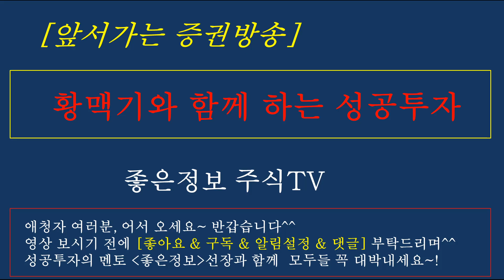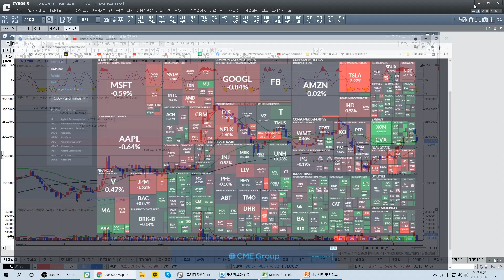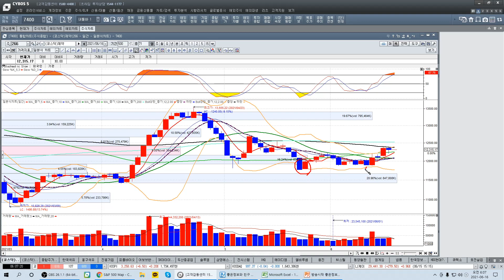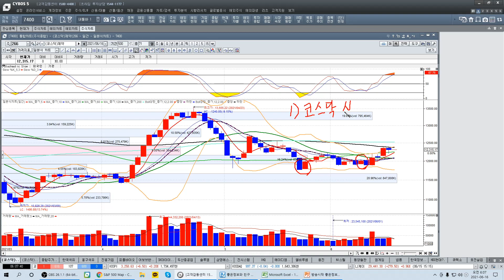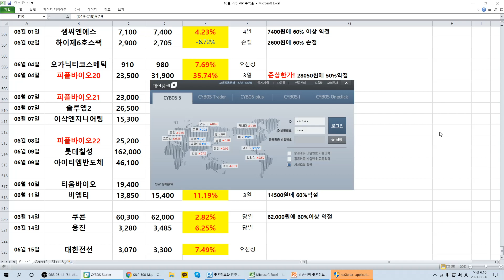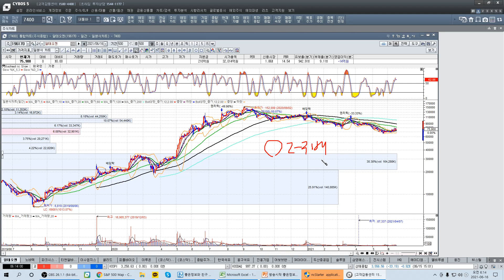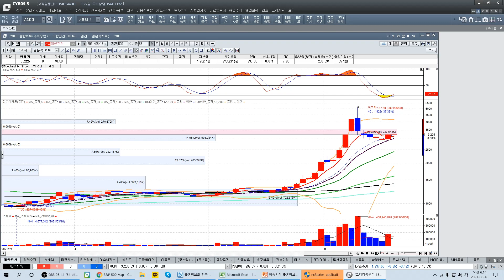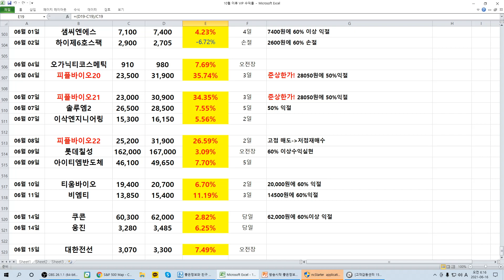[주식][ 6월 16일 증시전망]나스닥조정이유/초보,직장인 투자/오늘 증시전망과 관심종목/뉴욕증시분석/좋은정보/황맥기 포착종목